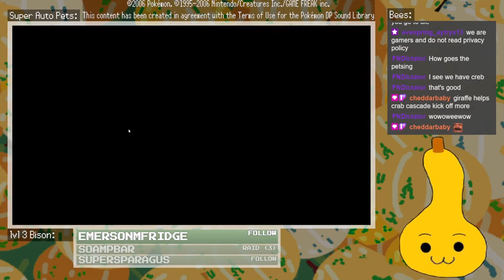Weirdest 10-Win Ever?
It's all about the scaling I guess 🤷‍♀️

Super Auto Pets is free and you should play it (I don't take money for this, I really just like the game):